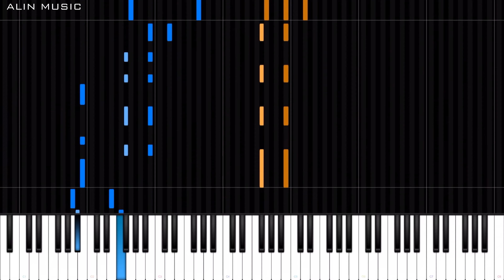[Tutorial] Gangnam Style | Psy | Piano solo